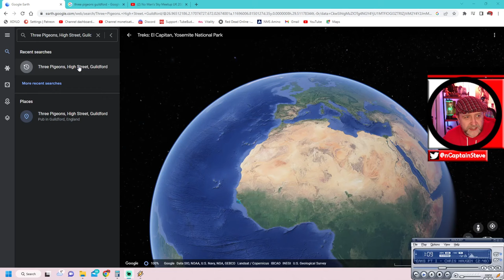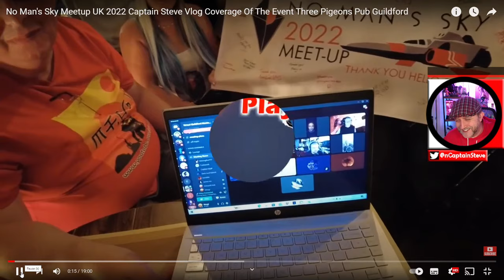No Man's Sky UK Meetup 2023 Trailer Video Guildford Three Pigeons 6pm GMT 27th Aug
No Man's Sky 2023 7th Anniversary Guildford Three Pidgeon's Pub Meetup NMS Event Sunday 27th August UK 6pm at The Three Pigeons - 169 High St, Guildford GU1 3AJ - Up Stairs.
(There is no lift, and you can see the stair case in the video, sadly it's not suitable for all).

Rough Schedule
6 to 8pm - Food and Mingle

8 to 8.45pm - Raffle Draw

9 to10pm - Quiz
10 to Close - Merry Mingle

Parking: After 6pm the Highstreet is said to be free parking - Check as things change !!

Food
Service options: Dine-in · Kitchen Closes normally around 7pm they may keep it open to 8pm (Order food when you arrive).
(Food and drink can be purchased at the venue, not supplied by the event organisers, bring your own money).

Raffle
Free raffle tickets given when you arrive, hoping to have enough items that everyone will get something as a keep-sake.

Quiz
Quiz is also free to enter, may have prizes for the table/group that wins.
(Could just be bragging rights - will wait and see)

Mingle
Money I get from Super Chats and Patreon for the two months prior I will put behind the bar, so there may be free drinks (limited obviously) for either the 1st or last hour, unsure yet what I am doing in that regard... May just buy rounds of shots... not sure...

Hope to see as many of you attending as possible.
Please add a comment to let us know if you are coming for Sure.
(To give us a rough number of people attending).

There are many local Hotels.
We tend to use: Travel Lodge / Premier Inn / Harbour Hotel
(All are a fairly close walk or a quick taxi ride)